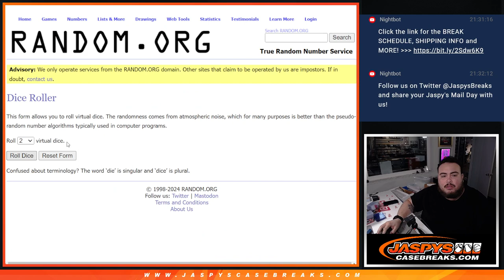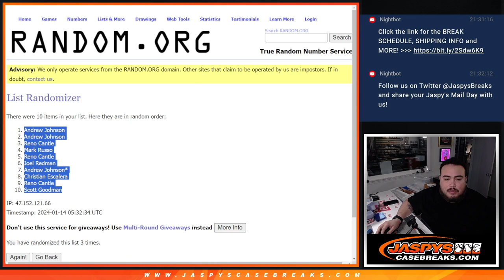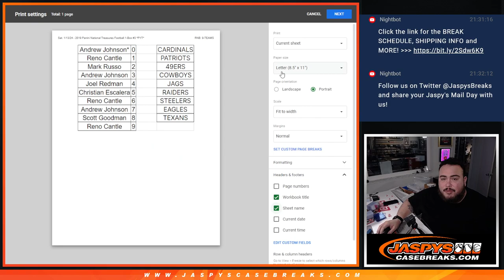Sat. 1/13/24 - RNB FOR 2019 NT NFL PYT #3 FEAT 9-TEAMS